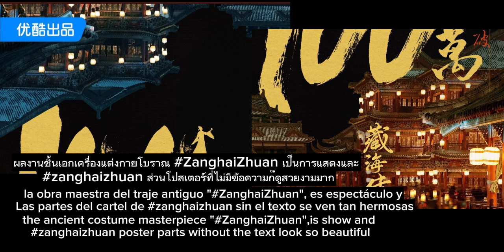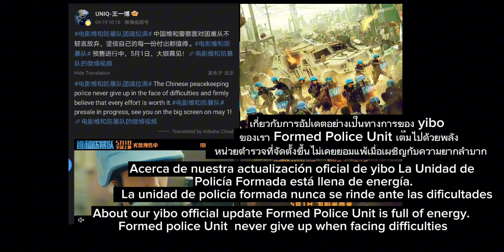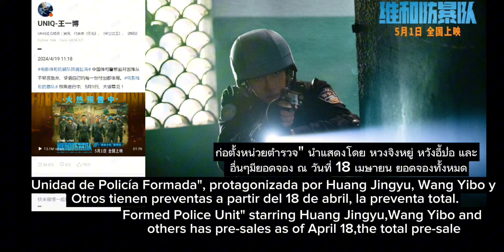❤Our XiaoZhan Zhuhai zhun get more success .. our yibo with formed police unit 💚chhomsoben